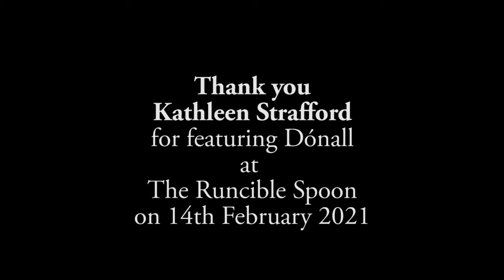Dónall zooming with the Runcible Spoon on Valentine's Day 2021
Love poems to his wife, to his uncle and to a river, from Llanod Yespmed.